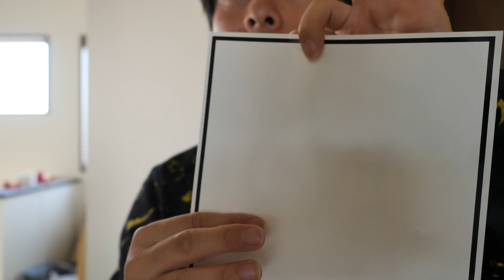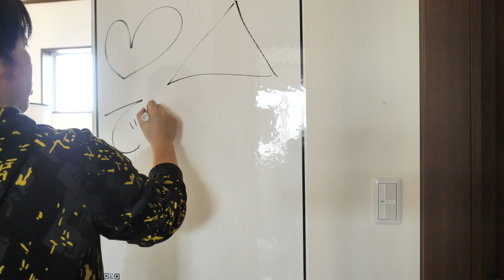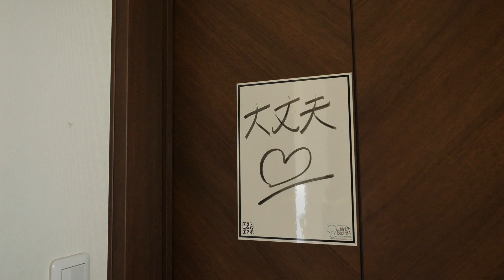【ガジェット】次世代のホワイトボードシート「Think Board X」これがアレばいつでもどこでもアイディアが記録できる！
【提供】株式会社Xcountry
日本では2019年2月7日から販売を開始された便利なシールです！
ホワイトボードを好きな場所に設置できるというのは凄く使い勝手が良いのではないでしょうか(*´ω｀*)

 (UZUMAX宛)

【撮影機材】
使用カメラ：

編集ソフト：
Adobe 　premiere CC
Adobe　Photoshop/Lightroom